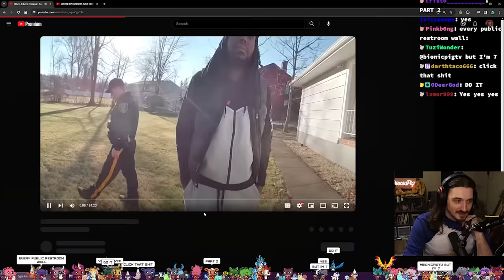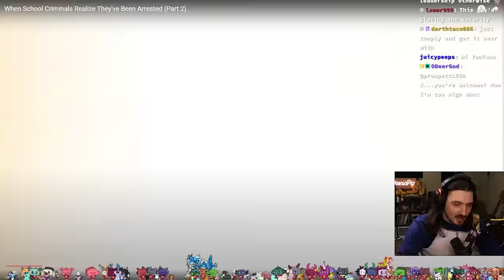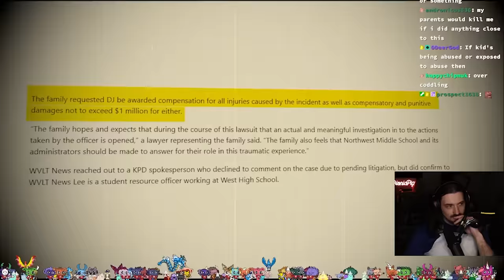He Drove A BUS Into A HOUSE!